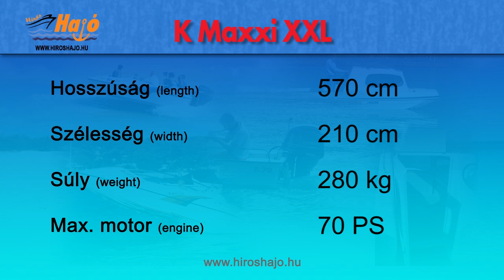K Maxxi XXL (2014) - Híröshajó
great boat for great fishers. In spite of its giant sizes the boats' course performance and stability extraordinary. We have proven it by many test runs. The orderable supplements are in underdevelopment. At the moment only the wheel corbel and the boat seats are available.